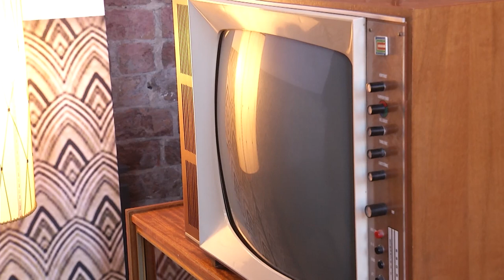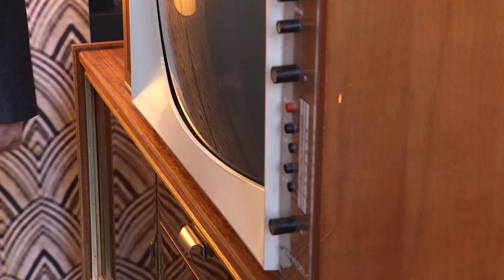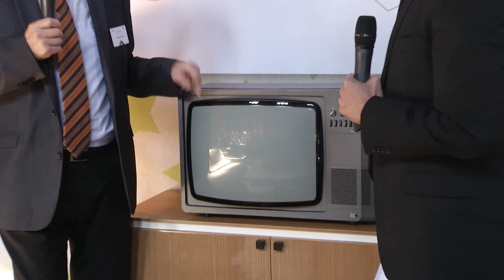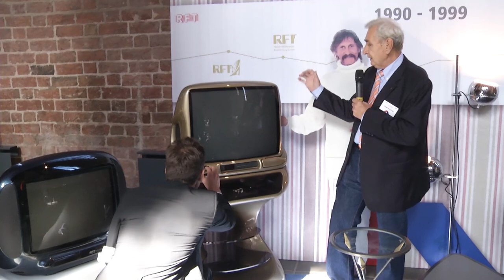65 JAHRE RFT | LOUNGE - AUSSTELLUNG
65 JAHRE RFT | © 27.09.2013 | RFT kabel
Rembrandt, Smaragd, Iris, Color 20, Colormat oder Colani -- Kenner der RFT-Historie wissen hiermit sofort etwas anzufangen. Alle anderen erfuhren auf der Feier zum 65-jährigen Bestehen der Marke und des Zeichens RFT viel Wissenswertes und Anekdoten rund um die Geräte, die unter dem Namen RFT entwickelt wurden. Ob Fernsehgerät oder Radio, während des Festprogramms wurde eine interessante Reise durch die Jahrzehnte, in denen die Geräte entwickelt wurden und modern waren, unternommen. Von 1950 bis Ende der 1990er Jahre waren gut ausgestatte Loungen errichtet worden, den jeweiligen Wohnzimmern atmosphärisch nachempfunden, die in vielen Gästen wieder Erinnerungen wachriefen.